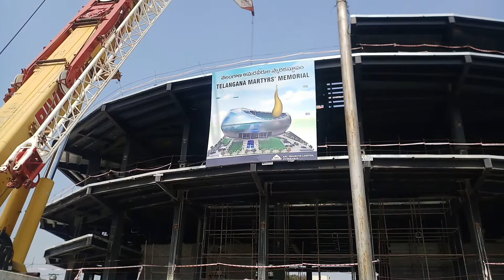లుంబినిపార్కు దరి శరవేగంగా రూపు దిద్దుకుంటున్న తెలంగాణ అమరవీరుల స్మారకస్థూపం